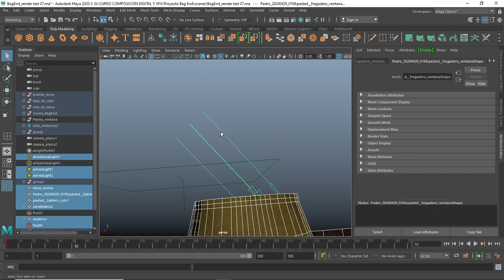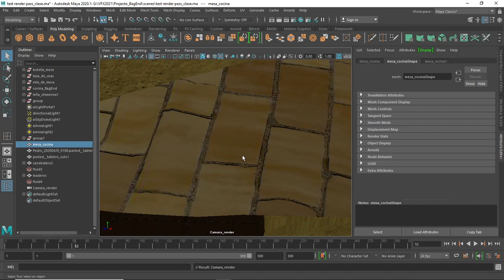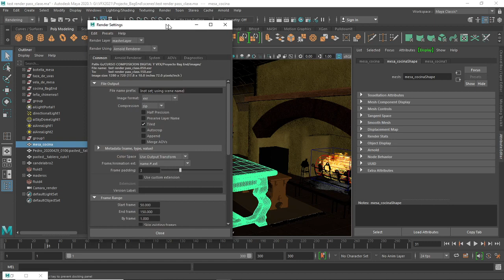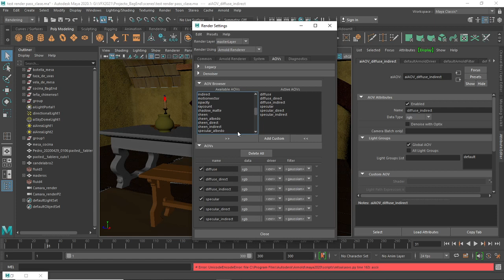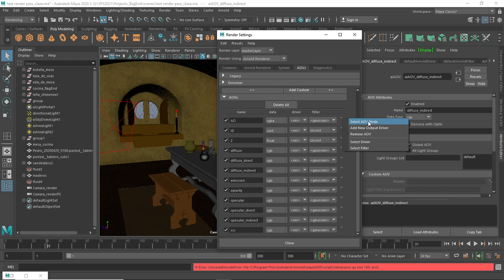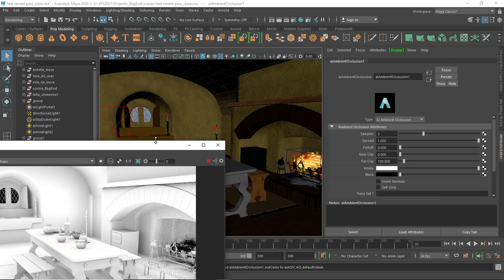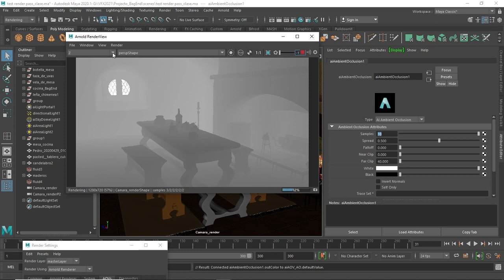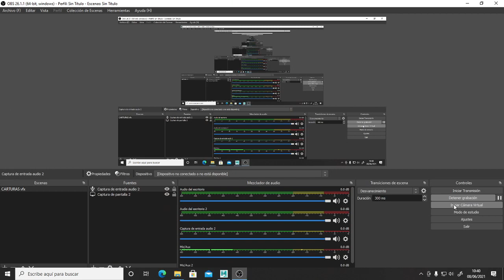MARTES 08 06 2021 PARTE 02